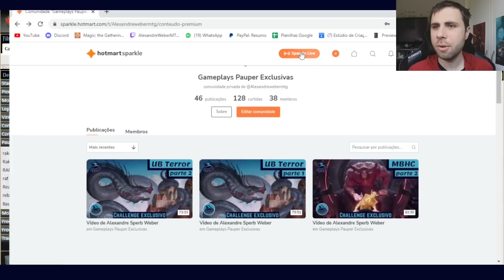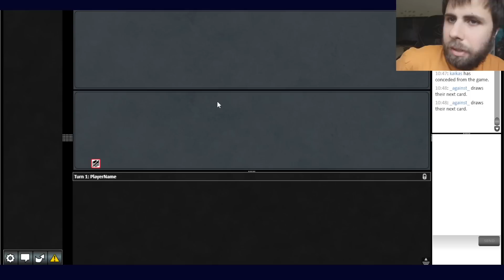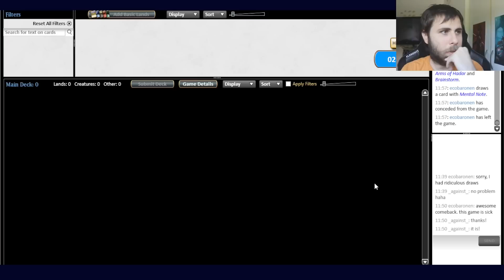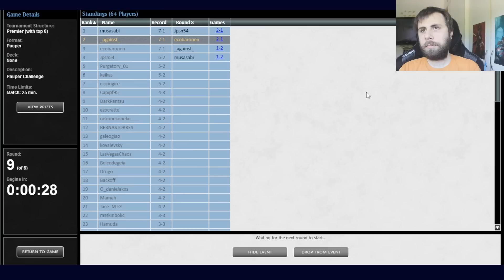(PAUPER CHALLENGE) Naya Slivers!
Assine a plataforma premium, dessa forma você ajuda o canal e tem acesso a conteúdos exclusivos por apenas 15 reais ao mês